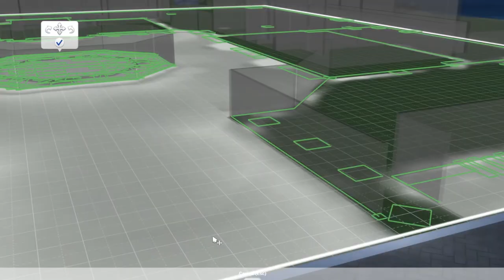Silverkrona Estate Part 3: Estate Garden / Authentic Swedish 1850s Farm / BaseGame Cats&Dogs ForRent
Hey, I'm so glad you're here! You're watching PART 1 of this 3 part Sims 4 Speedbuild series of Silverkrona Estate, an authentic Scandinavian style farm house lot created for my Sims 4 Khaleesi Save File. You can read more about what a save file is and how to download and access mine for free on my website below. This is a Base Game and Cats and Dogs expansion packs only build that is made ready for the new For Rent expansion pack. Added gameplay packs are Cottage Living and Horse Ranch but they are not necessary. The lot is complete with limited packs, only Base Game and Cats and Dogs.

If you're looking for Scandinavian modern builds, authentic Swedish builds and Scandinavian style landscaping and Scandinavian style interior design for the Sims 4, subsribe to my channel. I'm Swedish born and raised and I share a LOT of tips on how to build authentic scandinavian lots in the Sims 4, especially in this speedbuild mini-series.
⊳ DISCORD // Khaleesi's Army Discord ] We talk motivation, goal setting, building businesses, creativity, Sims 4, gaming, gardening, food and more!
⊳ INSTAGRAM // Will be released soon